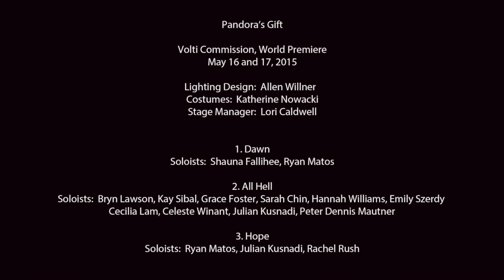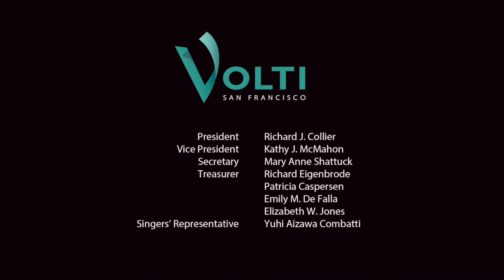Pandora's Gift - May 17, 2015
The exceptional San Francisco choral group, Volti, led by Artistic Director Robert Geary, breathes life, music and and movement into the Greek myth of Pandora with "Pandora's Gift", the world premiere of Mark Winges' choral performance art piece at Z Space in San Francisco, California.
Choreographed and staged by Erika Chong Shuch.
Libretto by Denise Newman.
Also featuring the young singers of Ensemble from the Piedmont East Bay Children's Choir.